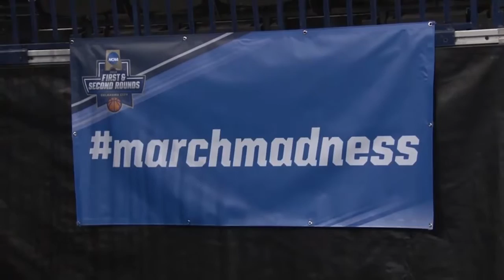2015-16 Green Bay Phoenix Men's Basketball Highlights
The 15-16 squad captured the program's first NCAA Tournament bid in 20 years and won the 2016 Horizon League Championship.